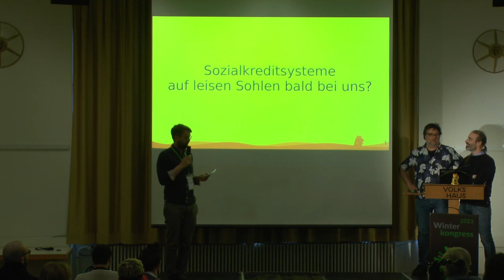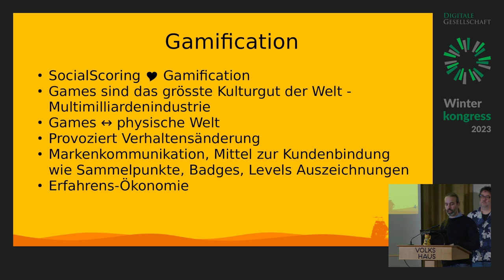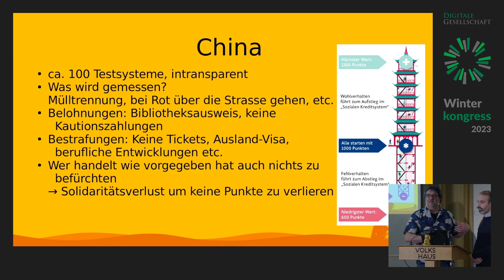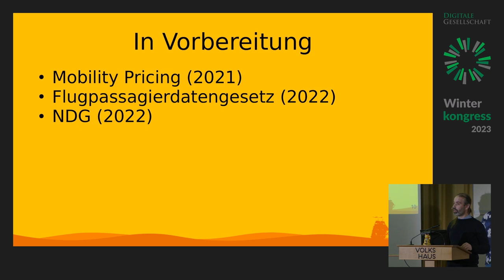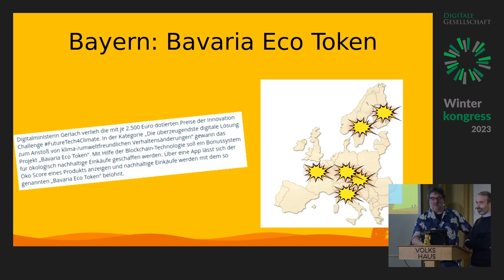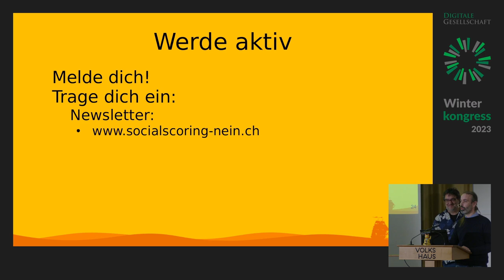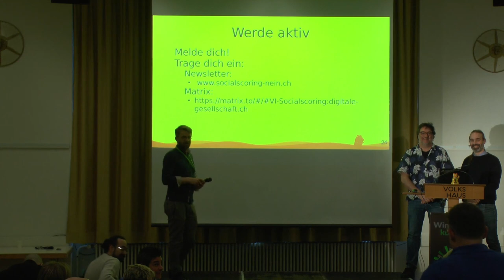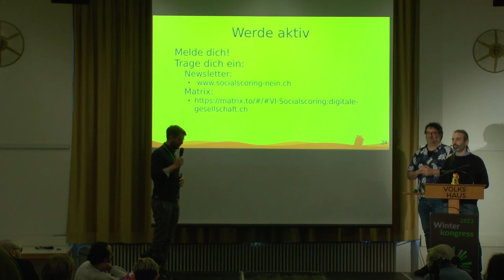Sozialkreditsysteme - auf leisen Sohlen bald bei uns? | WK23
Sozialkreditsysteme - auf leisen Sohlen bald bei uns? von  Pascal Fouquet und Jorgo Ananiadis

In China wird der dystopische Überwachungsstaat bereits gelebt. Das Sozialkreditsystem ist ein moralisch und grundrechtlich höchst fragwürdiges Überwachungssystem, welches mit technologischen Mitteln inzwischen so tief in das alltägliche Leben der Menschen eingreift, so dass kaum noch Privatsphäre übrig bleibt. Bei uns in Europa und der restlichen Welt sind leider inzwischen auch Tendenzen zu beobachten, solche Sozialkreditsysteme vorerst mit positiven Anreizsystemen einzuführen. Wir zeigen Beispiele auf und stellen Lösungen vor.